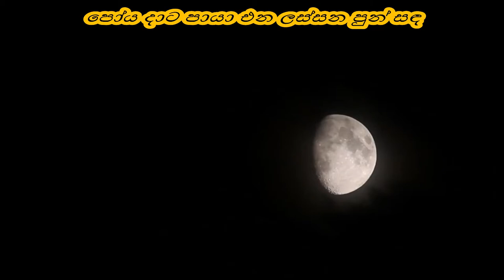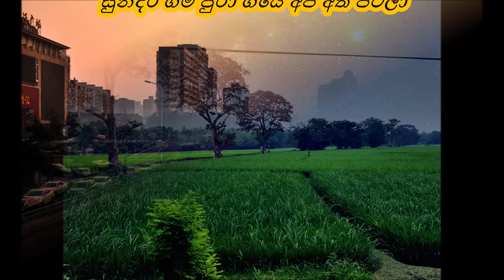Hansa Joduwa/Dr Ranil Jayasena/Sarath De Alwis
Artist: Dr Ranil Jayasena
Lyrics: Dr Ranil Jayasena